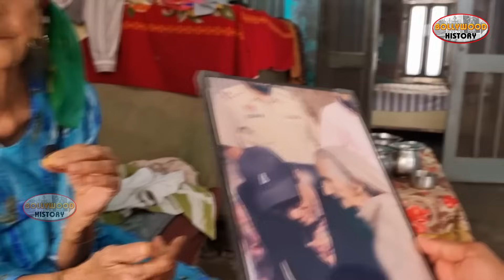धर्मेन्द्र देओल का पुराना घर ओर गांव साहनेवाल Dharmendra old House and village Sahnewala Punjab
धर्मेन्द्र देओल का पुराना घर ओर गांव देखें।
साहनेवाल पंजाब
and village
DharmndraDeoldharmendra dharmendra
dharmendra age
dharmendra wife
dharmendra young
dharmendra first wife

dharmendra movies
dharmendra kumar
dharmendra and prakash kaur
dharmendra age 2023
dharmendra age wife
dharmendra amitabh bachchan
dharmendra actor age
dharmendra and hema malini marriage

age of dharmendra
aankhen dharmendra
amitabh bachchan dharmendra
aankhen movie dharmendra
abhay deol relation with dharmendra
age of dharmendra deol
acharya dharmendra
alibaba chalis chor dharmendra
amitabh and dharmendra movies
are dharmendra and hema malini married
dharmendra brother
dharmendra birthday
dharmendra birth date
dharmendra birthday date
dharmendra born
dharmendra best movies
dharmendra bungalow
dharmendra brother name
dharmendra bhargava
blackmail movie dharmendra
biography of dharmendra
bagawat film dharmendra ki
baazi movie dharmendra
best of dharmendra songs list
best movies of dharmendra
bagawat dharmendra
brother of dharmendra
bageshwar dham dharmendra shastri
birha dharmendra solanki
dharmendra children
dharmendra chaudhari
dharmendra company
dharmendra current wife
dharmendra comedy movies
dharmendra chaurasiya
dharmendra choudhary
chupke chupke dharmendra
chacha bhatija dharmendra
chacha bhatija movie dharmendra
charas movie dharmendra
current wife of dharmendra
chup chup ke dharmendra movie
charas dharmendra
chacha bhatija hindi movie dharmendra
charas film dharmendra
child of dharmendra
dharmendra daughters
dharmendra deol religion
dharmendra deol wife
dharmendra deol young
dharmendra dialogue
dharmendra debut movie
dharmendra dob
dharmendra dance
dr dharmendra rai gorakhpur
dm dharmendra kumar
dr dharmendra tiwari
date of birth dharmendra
daughter of dharmendra
dharmendra picture dharmendra
dm rohtas dharmendra kumar
double role dharmendra movie
deol dharmendra
dharmendra kumar dharmendra kumar
dharmendra education
dharmendra ex wife
dharmendra esha deol
dharmendra early pics
dharmendra emotional note
dharmendra esha deol wedding
elaan e jung dharmendra ki
education of dharmendra pradhan
esha deol and dharmendra
english by dharmendra sir
english grammar dharmendra sir
education minister dharmendra pradhan office address
educational qualification of dharmendra pradhan
ethics notes dharmendra sir
email of dharmendra pradhan
dharmendra family
dharmendra first wife age
dharmendra family tree
dharmendra age
dharmendra wife
dharmendra young
dharmendra first wife
dharmendra date of birth
dharmendra net worth
dharmendra movies
dharmendra kumar
dharmendra age 2023
dharmendra age wife
dharmendra amitabh bachchan
dharmendra actor age
dharmendra and meena kumari
age of dharmendra
aankhen dharmendra
amitabh bachchan dharmendra
aankhen movie dharmendra
acharya dharmendra
dharmendra brother
dharmendra birthday
dharmendra birth date
dharmendra birthday date
dharmendra born
dharmendra best movies
dharmendra bungalow
dharmendra brother name
dharmendra bhargava
blackmail movie dharmendra
biography of dharmendra
baazi movie dharmendra
bagawat dharmendra
brother of dharmendra
birha dharmendra solanki
dharmendra children
dharmendra chaudhari
dharmendra company
dharmendra current wife
dharmendra comedy movies
dharmendra chaurasiya
dharmendra choudhary
chupke chupke dharmendra
chacha bhatija dharmendra
charas movie dharmendra
charas dharmendra
charas film dharmendra
child of dharmendra
dharmendra daughters
dharmendra deol religion
dharmendra deol wife
dharmendra deol young
dharmendra dialogue
dharmendra debut movie
dharmendra dob
dharmendra dance
dm dharmendra kumar
dr dharmendra tiwari
daughter of dharmendra
dharmendra picture dharmendra
deol dharmendra
dharmendra education
dharmendra ex wife
dharmendra esha deol
dharmendra early pics
dharmendra emotiona
dharmendra family